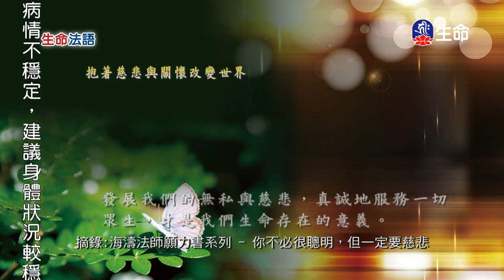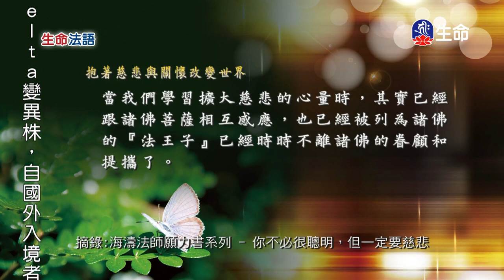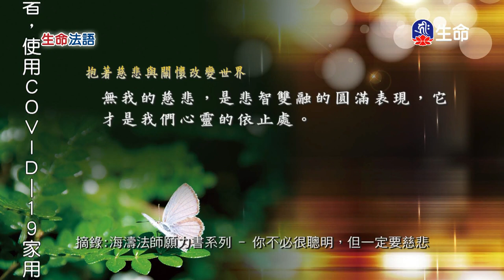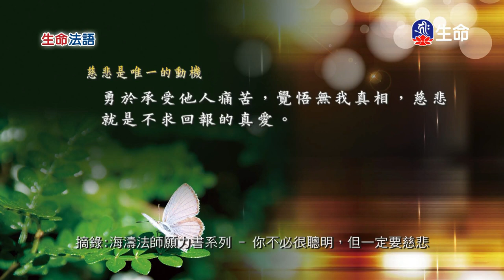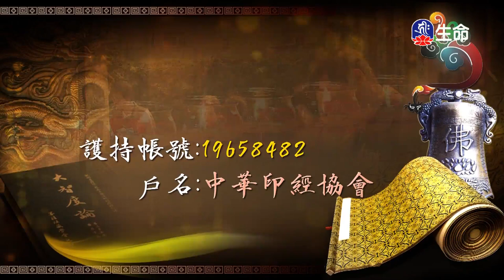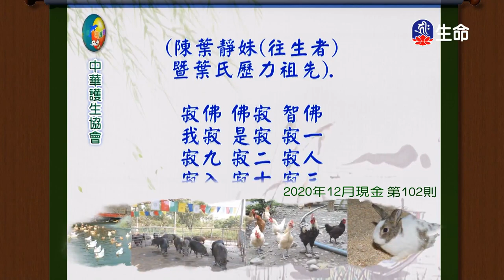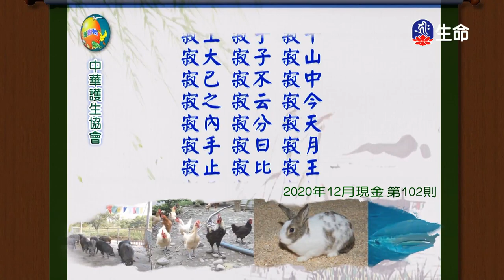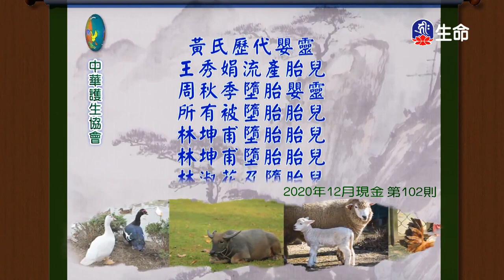生命法語(201)_生命法語(台語)_(lifetv_20210926_07:00)